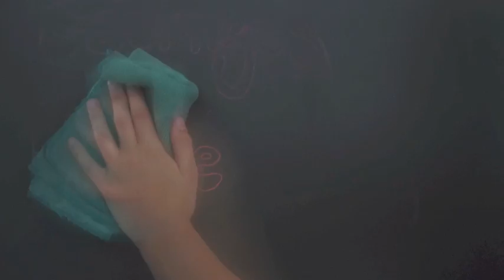Bäumiges Ende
Projektwoche der Sekundarschule Seuzach - 23. bis 27. Mai 2011